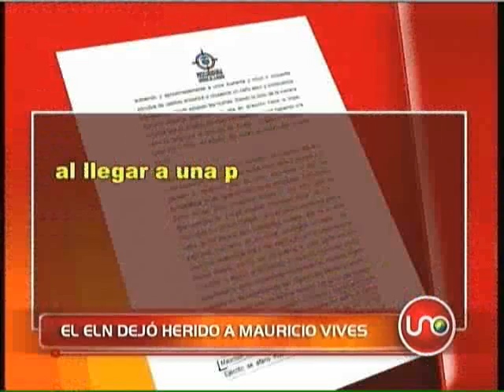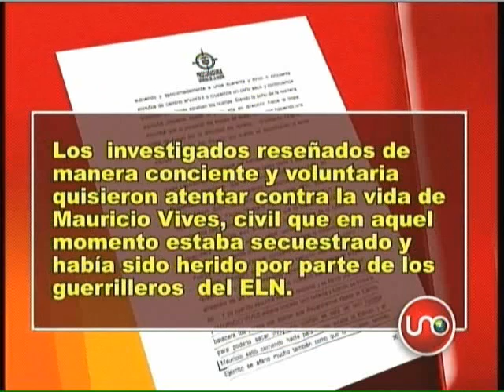El ELN dejó herido a Mauricio Vives